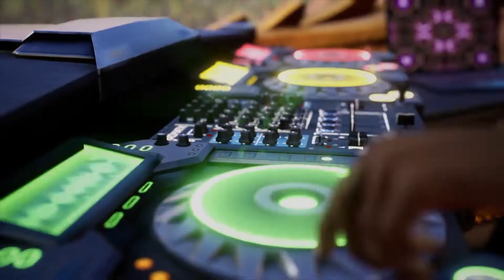퓨저 - 게임 플레이 트레일러 [ 락밴드 개발진 신작 리듬 게임 ]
[ 락밴드 ] 그리고 [ 댄스 센트럴 ] 개발진들이 뭉쳐 개발중인 리듬 게임 [ 퓨저 ]의 게임 플레이 트레일러입니다

약 100여가지 곡을 여러가지로 믹싱하여 퍼포먼스를 펼칠 수 있습니다

엔씨소프트의 미국 법인 엔씨웨스트에서 퍼블리싱을 맡습니다

2020년 가을 PS4 XB1 PC NS 를 통해 출시될 예정이며 한국어를 지원합니다